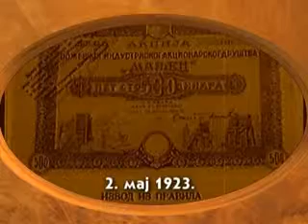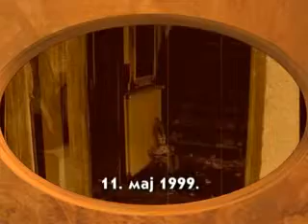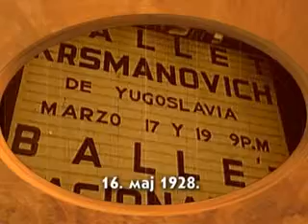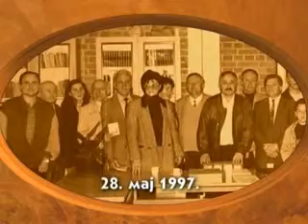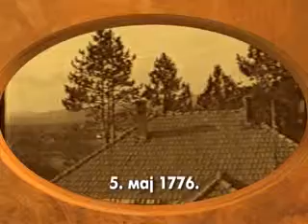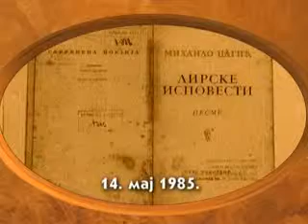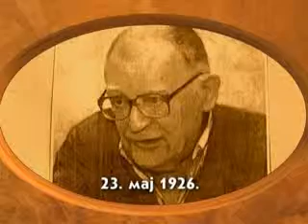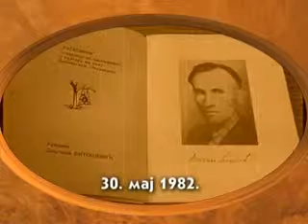Požeški letopis maj 2014